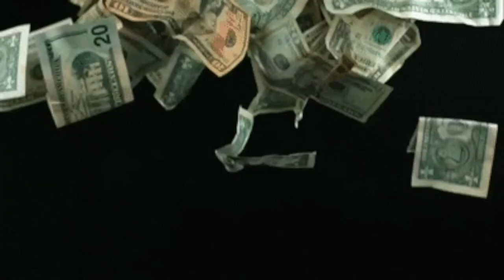Diddy & Cassie SETTLE LAWSUIT ( That Was Fast)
Diddy & former girlfriend Cassie settles lawsuit in record time...that was fast.
Maaaaaaan!!!